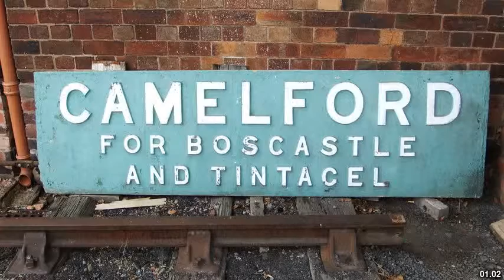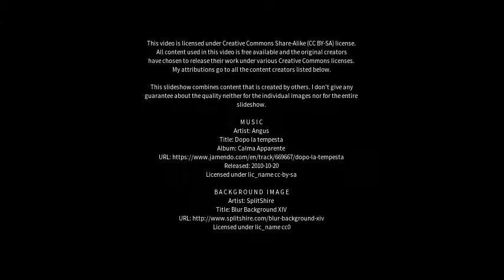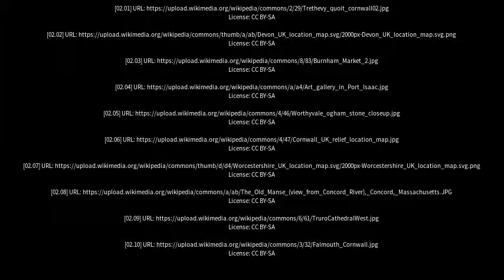Best places to visit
Best places to visit - Camelford (United Kingdom) Best places to visit - Slideshows from all over the world - City trips, nature pictures, etc.